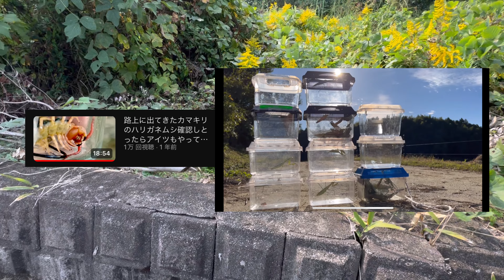道路の上に出てきたカマキリ探しとったら得体の知れないモノまで見つけてしまった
PeriTune  ソフトデイ